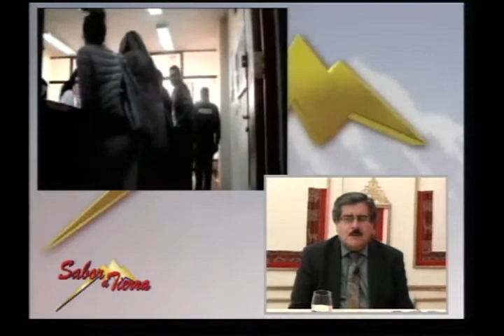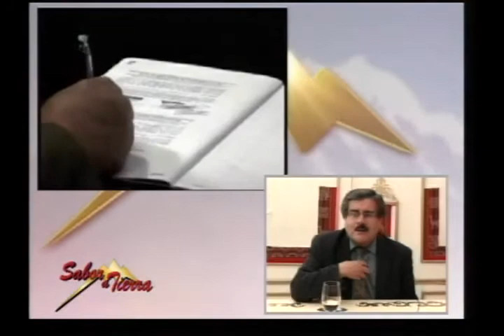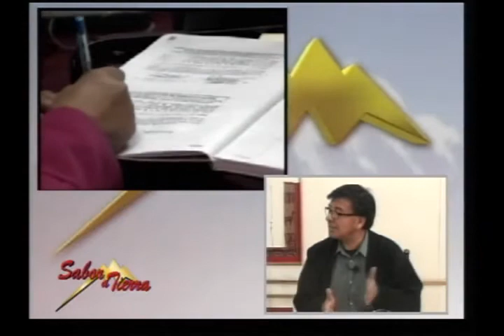SABOR A TIERRA "ELECCIONES JUDICIALES" (bloque 1)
Hoy En Sabor a Tierra: "ELECCIONES JUDICIALES"
Visita nuestra página web:
Mira nuestras fotos en Instagram:
En Sabor a Tierra: "ELECCIONES JUDICIALES"